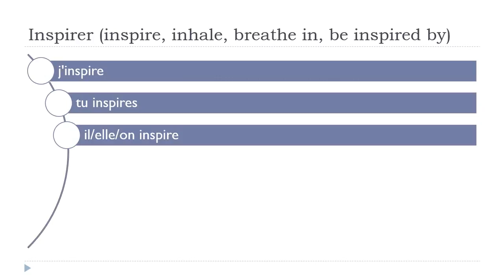Prantsuse keel algajatele = Inspirer # Indicatif Présent